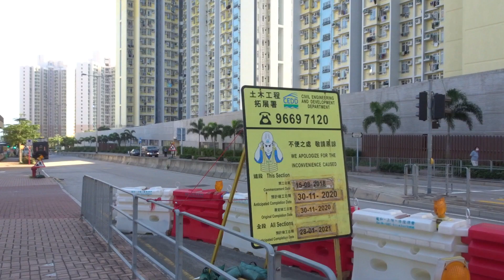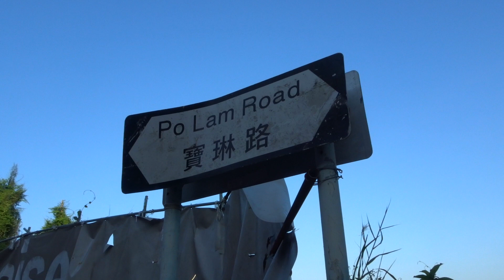Anderson Road Quarry Site 安達臣道石礦場用地 (Oct, 2020)